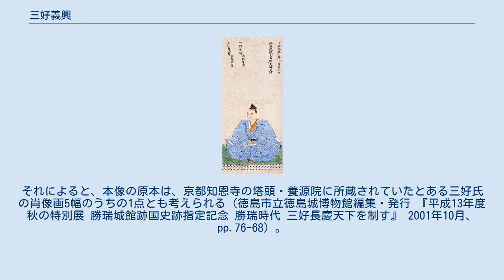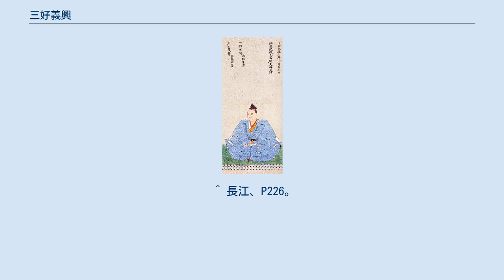三好義興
三好 義興（みよし よしおき）は、戦国時代の武将。
三好長慶の嫡男で嗣子。
将来を嘱望されたが、父より先に早世した。
 天文11年（1542年）、三好長慶の嫡男として生まれる。
天文21年（1552年）12月25日に元服して孫次郎慶興（よしおき）と名乗った。
永禄2年（1559年）2月に父と共に上洛し、3月に正式に義輝と謁見して仕えている。
12月18日に室町幕府第13代将軍・足利義輝から「義」の字を賜って義長（よしなが）と名乗る。
永禄3年（1560年）1月21日に従四位下・筑前守に叙位・任官された。
父が河内飯盛山城に移ると、摂津芥川山城を任されている。
天野忠幸は三好氏の本拠地は芥川山城のままであったとし、長慶が三好氏の家督とともに本拠地を義興に譲った後に飯盛山に移ったと説く。
 永禄4年（1561年）1月28日、松永久秀と共に正五位下から従四位下に昇叙した。
2月1日には父や久秀と共に桐の紋（足利将軍家の紋）の使用を許された。
また御供衆・相伴衆に任じられる。
 父に劣らず智勇に秀で、六角義賢が京都に侵攻して来た時は7,000の兵を率いて梅津に在陣、松永久秀も7,000の兵を率いて西院に在陣して六角軍と交戦した。
この戦いは六角軍が優勢で義興と久秀は押され気味だったが、11月に久秀が反撃して義賢こそ討ち漏らすも永原重澄らを討って勝利した（将軍地蔵山の戦い）。
対陣は永禄5年（1562年）にまで持ち越し、義賢に呼応して攻めてきた久米田の戦いでは勇猛で鳴る畠山高政の前に叔父の三好実休が戦死したため、3月6日に義輝を男山八幡に避難させ、自らは久秀と共に山崎に布陣した。
このため京都は一時的に六角軍の手に落ちたが、義興は畠山軍の対処を先として5月下旬に摂津において教興寺の戦いで畠山軍に大勝した。
このため六角軍も京都から撤退し、6月22に義輝が帰京すると義興・久秀らは4日後に下賜品を受けた。
 8月に京都北山において伊勢貞孝が六角軍と通じて反乱を起こすと、松永久秀と協力して8,000の兵で9月11日までに討ち取った。
また、豊かな教養人でもあり、将軍義輝や公家達からの信望も厚かったという。
 しかし永禄6年（1563年）6月に病に倒れた。
曲直瀬道三などが介抱したが、病状は悪化し、8月25日、芥川山城において死去した。
享年22。
『足利季世記』は死因を黄疸と伝える。
長慶の死後、三好氏は従弟の三好義継が継いだ。
義興の嫡男とされる三好義資は三好康長の甥で中村一忠の家老となった横田内膳を頼って米子へ移り、義資の子の一人である義紹は横田一族とともに米子騒動で打ち取られたが、その他の子は農民・町人となって生きのびたという。
 義興の死の背景には主家征服を目論む松永久秀の毒殺説の疑いがあるが、どれも後世に造られた軍記物を典拠とする風聞であり、全く事実無根である。
例えば風聞の一つとして、義興が久秀の奸悪を見抜いて排除しようとしたために毒殺されたというものがある。
しかし、一次史料には久秀が暗殺したという記述は全く見られない。
それどころか、そうした情報を掲載する『足利季世記』や『続応仁後記』でさえも、「毒殺の風聞があった」「松永久秀が暗躍したという人々の雑説があった」と、風聞があったと記載するのみであり、久秀による犯行を断言はしていない。
『足利季世記』に至っては、そうした風聞が生じたことについて「如何なる故ありしにや」と懐疑的に言及しており、二次史料・軍記物においてさえ、久秀による義興の毒殺に懐疑的な言及が少なくない。
 父の長慶は義興の死で心身に異常をきたし、翌年の永禄7年（1564年）に後を追うように病没している。
今谷明は、最愛の息子の死などの不幸が重なり長慶は所謂「恍惚の人」になってしまったと指摘している。
 『続応仁後記』においては義興の器量は父祖に劣らず優れて天下の乱を治める人であったが、早世したことを惜しんでいる。
また義興の死因に関して当時から噂があった久秀の毒殺については「雑説」、あるいは久秀が主家に劣らぬ実力を保持していた事を妬んだ者による根拠のないものとしている。
 ^ 表具の裏には1815年（文化12年）に子孫の三好汝圭が表装を修理した際の銘文が記されている。
それによると、本像の原本は、京都知恩寺の塔頭・養源院に所蔵されていたとある三好氏の肖像画5幅のうちの1点とも考えられる（徳島市立徳島城博物館編集・発行 『平成13年度秋の特別展 勝瑞城館跡国史跡指定記念 勝瑞時代 三好長慶天下を制す』 2001年...